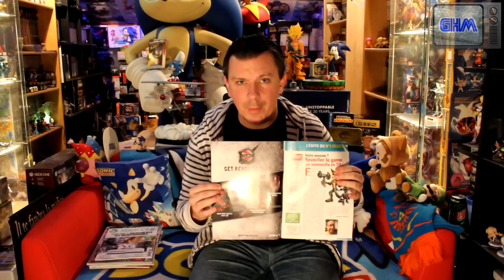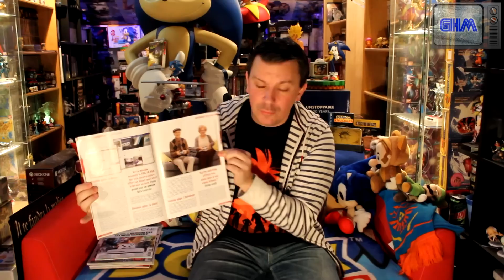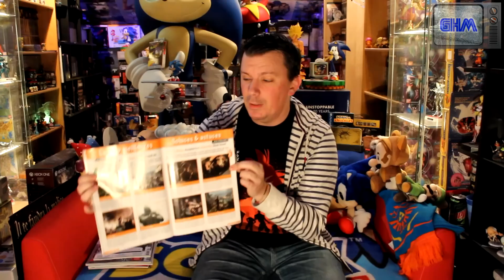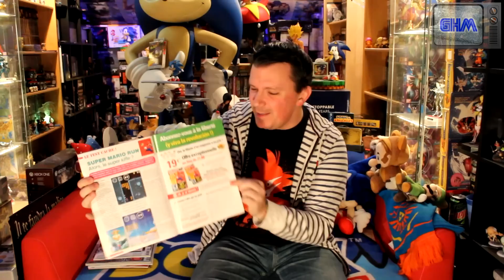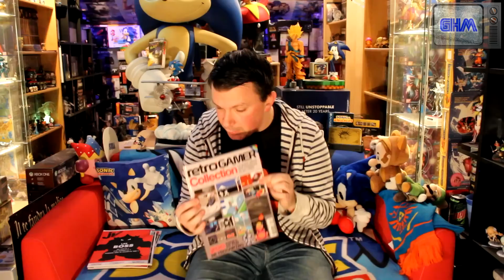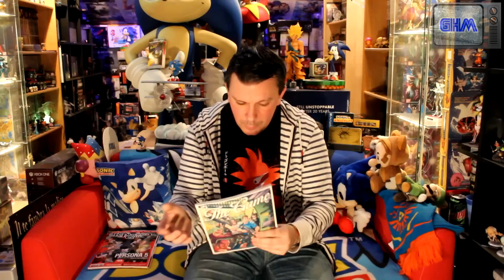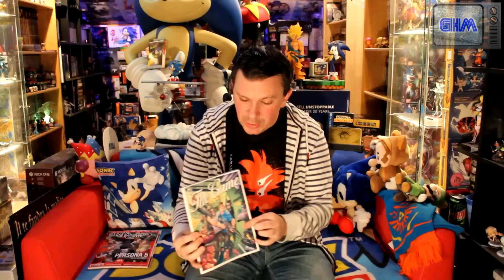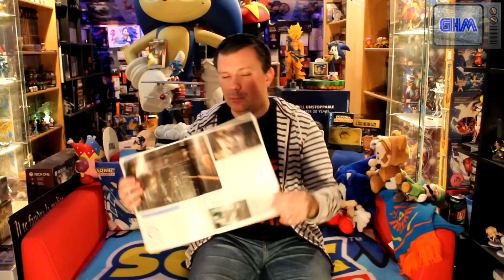[Humeur #001] "Jeux Vidéo Pratique !" explose en plein vol !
Nouvelle rubrique où on va faire ce qu'on fait finalement assez rarement, à savoir balancer ! Acksell n'est pas content, et il va vous expliquer pourquoi ;)

Et donc désolé pour le changement de programme, la vidéo sur Wipeout prévue sortira finalement la semaine prochaine :)

Comme toujours, nous comptons sur vous pour nous dire ce que vous en pensez, pour mettre un pouce bleu, pour vous abonner à la chaîne, pour partager la vidéo, etc, etc... Bref, on compte sur vous pour nous aider à nous faire connaître :D

(290)